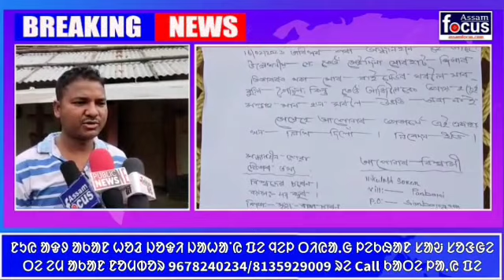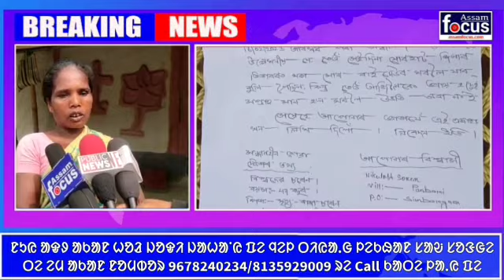নিৰুদ্দেশ হোৱা ব্যক্তিগৰাকীক যদি কোনো সদাশয় ব্যক্তিয়ে দেখি পালে লগে লগে তলত উল্লেখিত নম্বৰত কল কৰিব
নিৰুদ্দেশ হোৱা ব্যক্তিগৰাকীক যদি কোনো সদাশয় ব্যক্তিয়ে দেখি পালে লগে লগে তলত উল্লেখিত নম্বৰত ফোন কৰি জনাই দিবলৈ অনুৰোধ কৰিছে পৰিয়ালবৰ্গই 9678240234, 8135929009 ||

Kokrajhar honot Balajan outpost latar re menag  Panbari  santar  aturen  mid  haram  hor   47   serma  umeran    calawen  16/ 2/ 2023   hilog  reye  at  akana  |
  Odag  khon  do  Jorhat   honot reag    Titabor  nutum  jagare ajren  hoponera  then  pera  horog  mentey calaw  lena  menkhan   nit  dhabij  te  bai  ruwarakana  ar  nijaren  pera  probhu  then  khobor  hatao  kateg  reho  jahan  khobor  bang  namakana  |
Gharonj  ren  hor  Balajan  outpost reku FIR akada   |
Jahae  hor  judi  ku  nel  nam  lekhan  latar  re  emakan  phone    number  reku  phone  ma  menteku  nehorakada  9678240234, 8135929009 |
 Sender : Shahu Murmu  from kokrajhar Assam ||